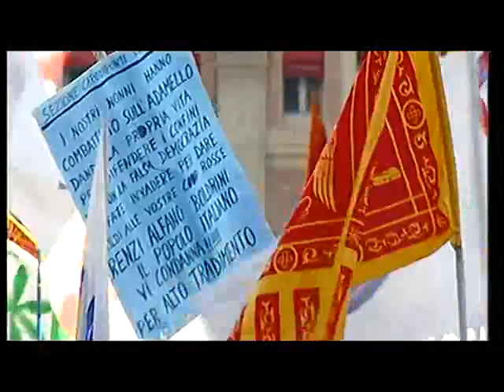Bologna 2015, l'intervento di Salvini